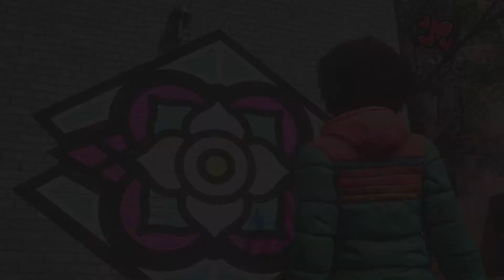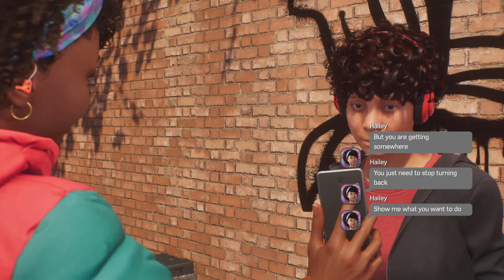Marvel's Spider-Man 2 Cleaning up